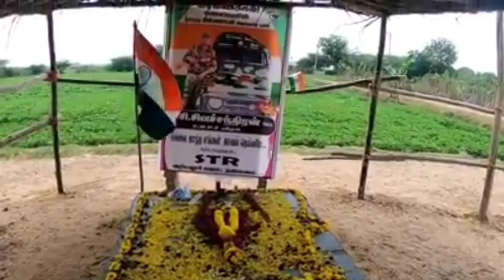மறக்கவும் மாட்டோம் மன்னிக்கவும் மாட்டோம் 🙏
புல்வாமா தாக்குதல் நினைவுதினம்.
நம் தேசத்திற்காக தன்னுடைய உயிரை கொடுத்த வீரர்களுக்கு அஞ்சலி செலுத்துவோம் 🙏🙏